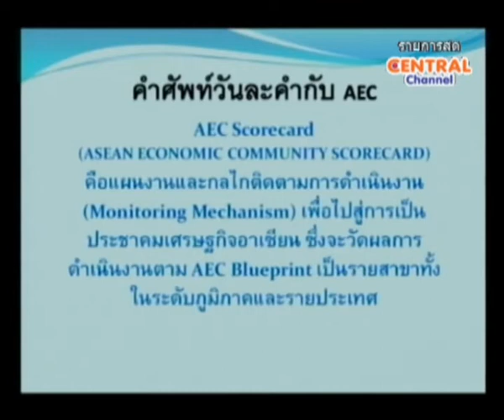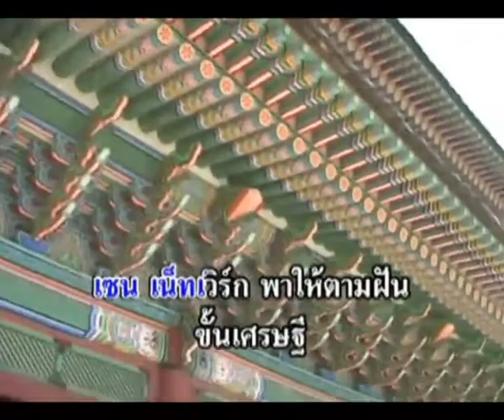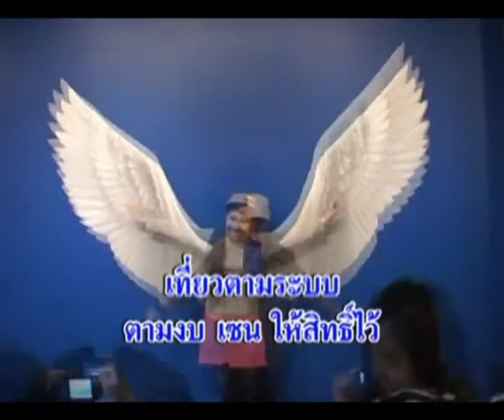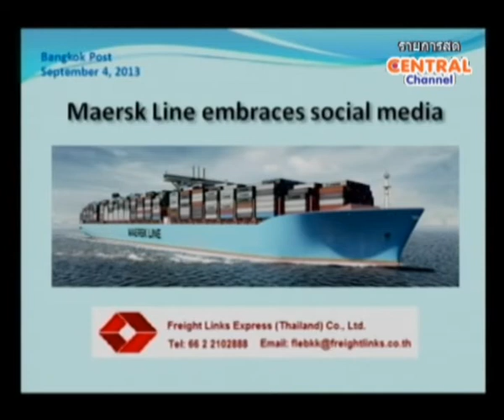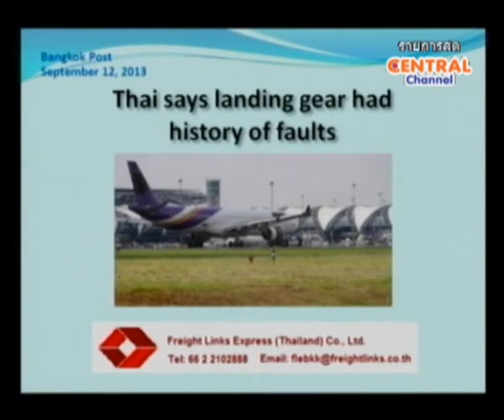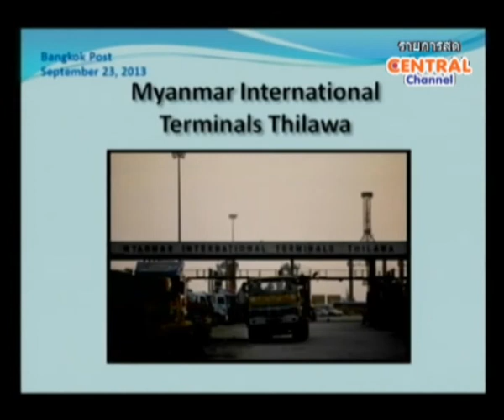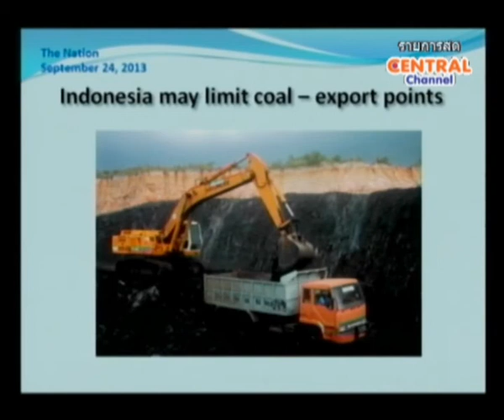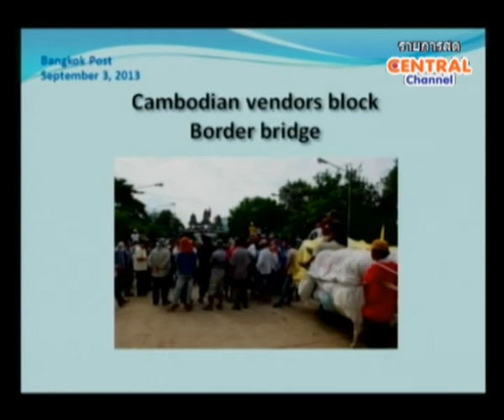จับข่าวมาคุย 03 10 56 หุ้นมาใหม่ Threl - หุ้นระยะสั้นที่น่าสนใจ-ข่าวสารการลงทุน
รายการจับข่าวมาคุย
วันพฤหัสบดี วิทยากร อ.วิชัย จงธนพิพัฒน์
สัมภาษณ์ คุณ ณัฐพล จงธนพิพัฒน์ ผู้จัดการเงินทุนบุคคล บริษัท หลักทรัพย์กสิกรไทย หุ้นมาใหม่ Threl - หุ้นระยะสั้นที่น่าสนใจ
เวลา 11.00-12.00 น. และ 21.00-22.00 น.
ร่วมพูดคุย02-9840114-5หรือ ส่งSMS มาที่ 4874446